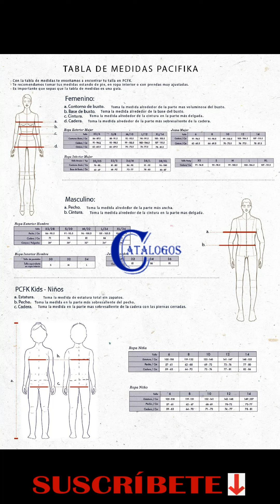CATÁLOGO PACIFIKA CAMPAÑA 9 / 2023 COLOMBIA